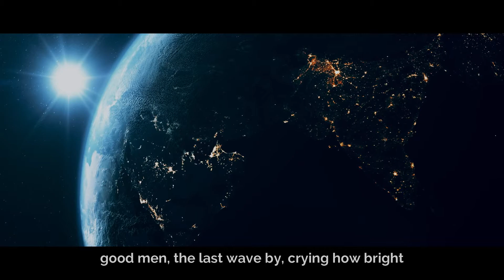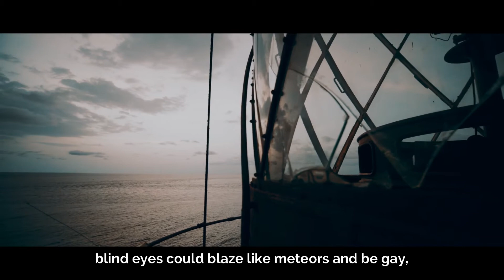RAGE //do not go gentle// ~ Dylan Thomas | Interstellar | Motivational Poem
🔰 "Light breaks where no sun shines; Where no sea runs, the waters of the heart push their tides." ~Dylan Thomas